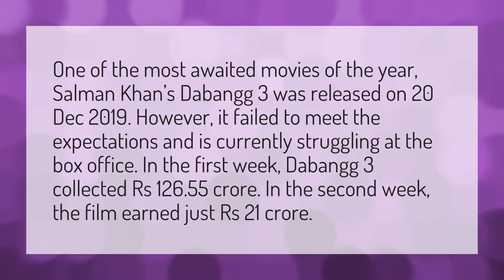Is Dabangg 3 hit or flop?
Sushant Singh Rajput • Is Dabangg 3 hit or flop?